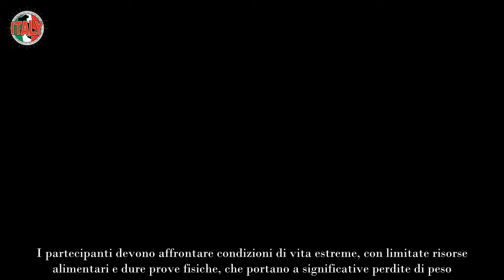Isola Dei Famosi, Quanti Chili Hanno Perso I Naufraghi Di Questa Edizione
Terminata l’edizione dell’Isola dei Famosi è possibile scoprire quanto hanno perso i naufraghi nel corso di quest’edizione: dati sorprendenti.

L’edizione più contestata dell’Isola dei Famosi si è conclusa. Alla fine non c’è stata la serrata anticipata come pronosticata da molti a causa degli ascolti bassissimi del reality show. Spesso la trasmissione condotta da Vladimir Luxuria ha fatto fatica a superare il 12% di share. D’altra parte di recente Piersilvio Berlusconi si è lamentato di alcune scelte dei concorrenti che hanno causato una caduta di stile. Al momento quindi non è certa la presenza del reality show nel palinsesto della prossima stagione.